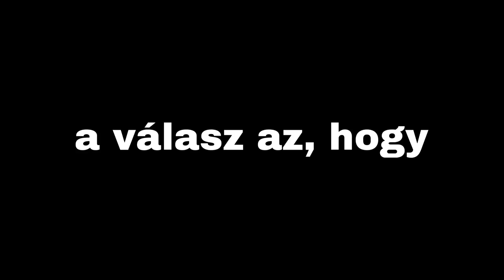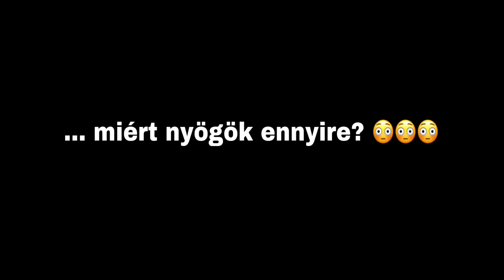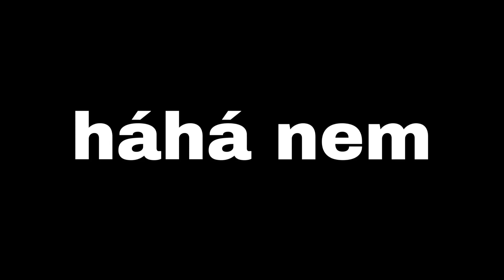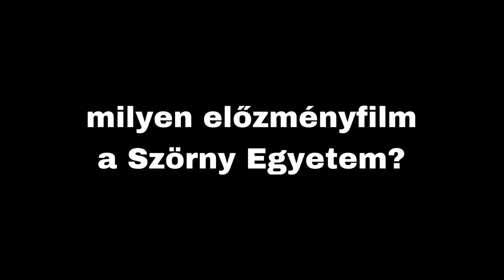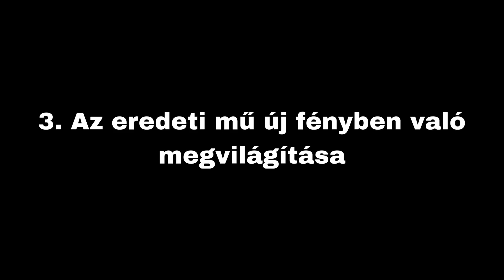Szörnyen egyetemes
monsters university kritika